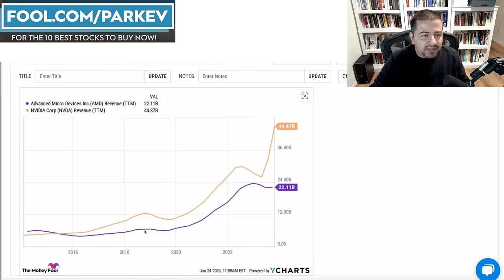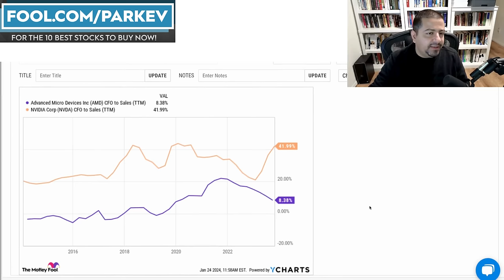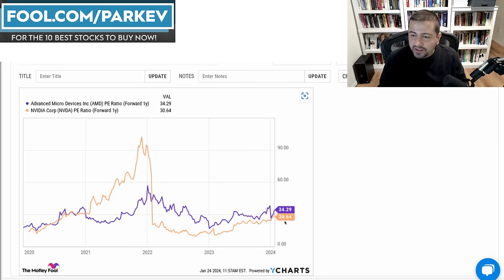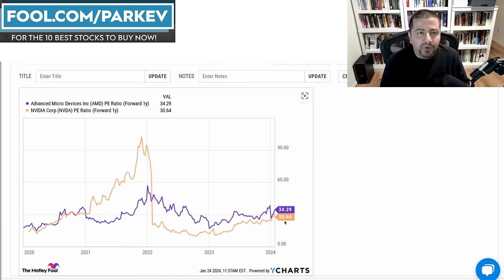Is AMD the Next Nvidia? | Should Investors Buy AMD Stock Instead of Nvidia? | NVDA Stock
The rising effectiveness of artificial intelligence could boost these two semiconductor stocks higher in 2024.

Fool.com contributor and finance professor Parkev Tatevosian compares AMD to Nvidia and answers if it could be the next artificial intelligence winner in the stock market.